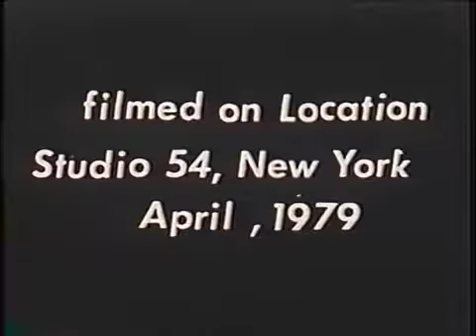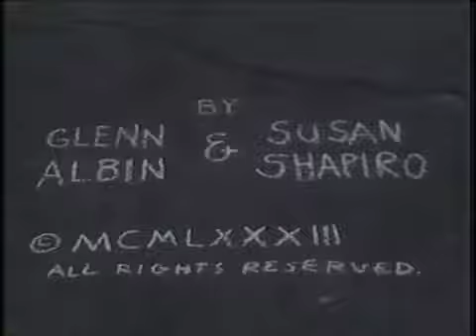Studio 54 Original Footage Decadance